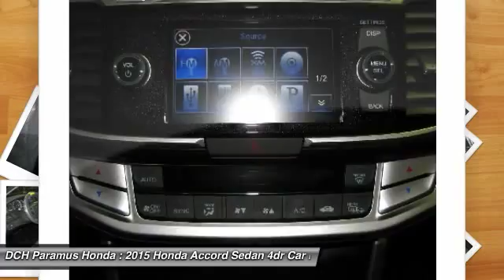2015 HONDA ACCORD SEDAN Paramus, NJ PH53390